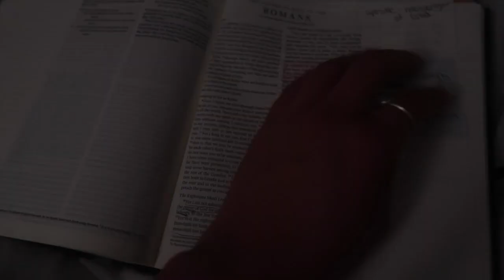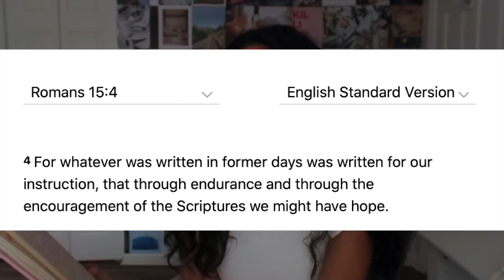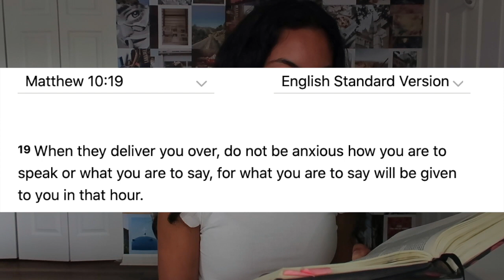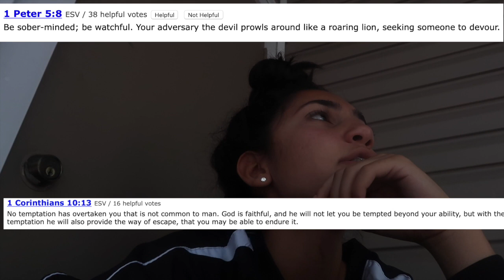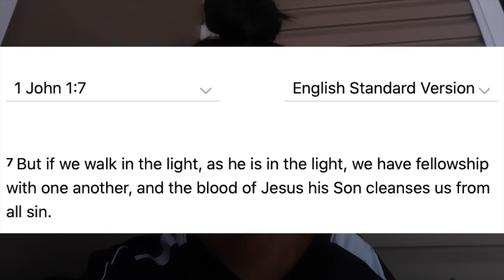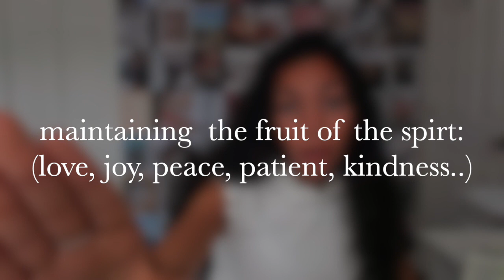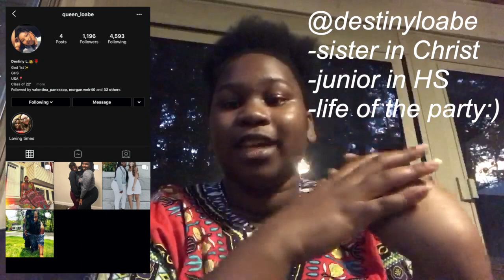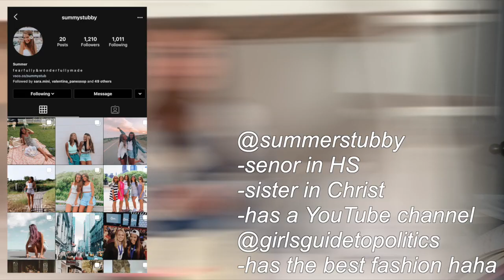REALITY of CHRISTIAN TEENS (what nobody tells you about christianity..)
so happy your here:)) here is what being a christian is actually like!!

TIME STAMPS:
Bible reading: 0:20
sharing the good news 2:29
being faithful 5:52
filling your heart with the right things 9:03
importance of christian community 9:43
maintaining the fruit of the spirit: 11:24
doubt and unmotivation 14:50
letting God shine in every aspect of your life 17:46
not abusing Gods grace 17:56
praise and prayer 19:06
peace 19:16

-my youth groups insta: ignite.youth.collective

- just ordered this bible study guide to dive deeper into scripture

SOCIALS:
vsco- naimamilad
tic tok- naima.milad
poshmark: naima_milad

FAQ:
if you've made it this far you've made my day.